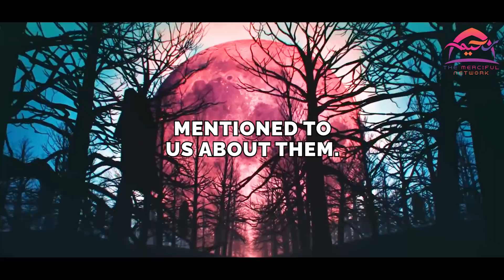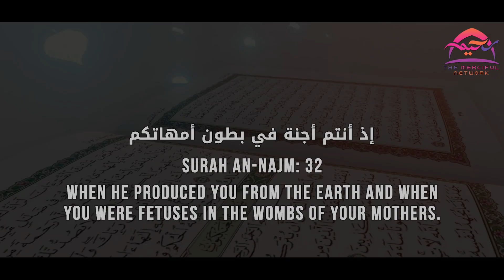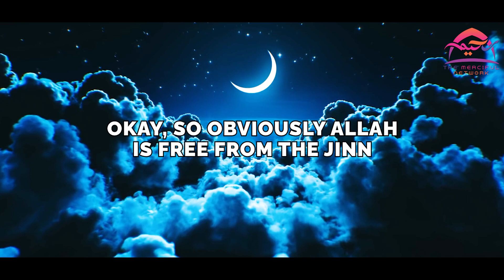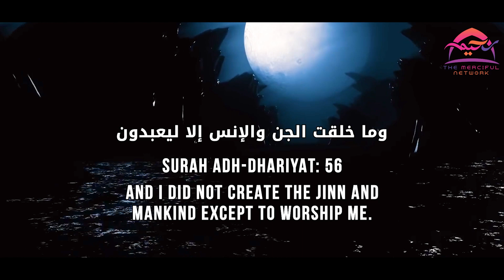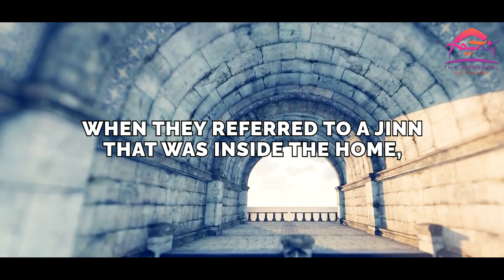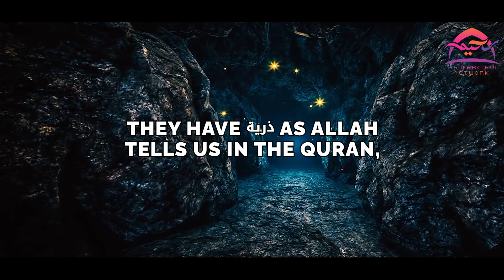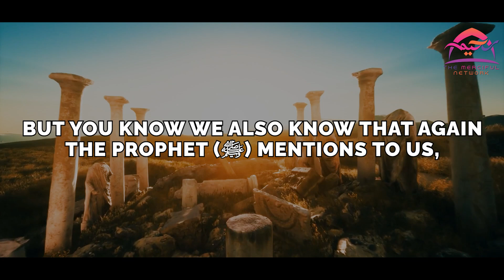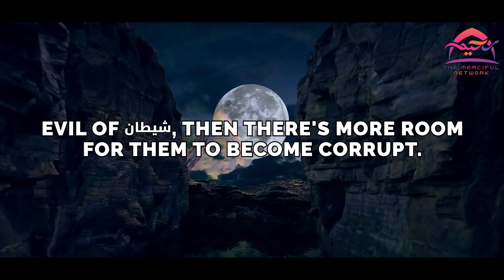The Powers of the Jinn [⛔Don't Watch Alone⛔]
The Powers of the Jinn All You Need To Know!

*This video was created by and for The Merciful Network. Feel free to re-upload and share.